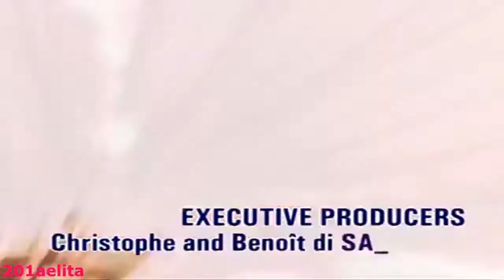BiRMEsusCRi BisusCRi RMEwilliam sings CODE lyoko theme song in spanish susCRi (castilian) BiRME50 50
mas información
suuuuuuuuuuuuuussss
sus  sus  sus sus sus sus
sus
sus
canales
canales
canales
50